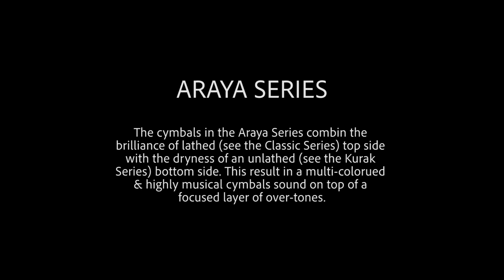Turkish Cymbals Araya Series ( only cymbals )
Turkish Cymbals Araya Series.

20" ride
13" hi-hat
17" crash
18" crash

Only cymbal sounds.

Drummer: Alpdoğan Türeci
Video: Emrah Almış
Sound Recording: Arda Erten
Supervisor: Özgür Can Öney